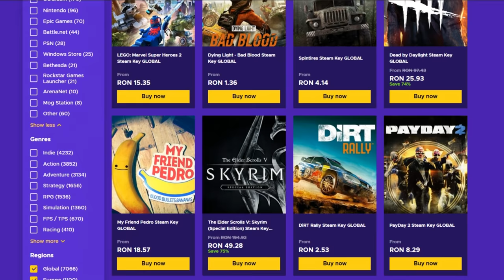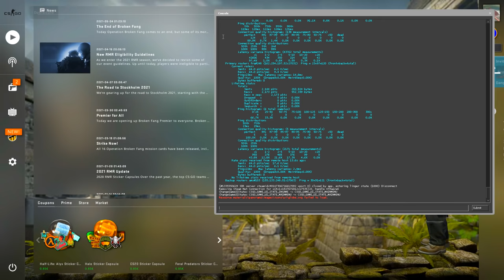JOC DANGERZONE CU UN HACK DE LEGIT !? | CS:GO Hacking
💜HACK-ul din video folositi codul "Raul2k" pentru o reducere de 1$.
Specs :

Pc Gaming :

🎮 Cpu : i7 8700k @5.2 ghz
🎮 Gpu : MSI GeForce GTX 1070 Ti Armor @2100mhz
🎮 Mobo : MSI Z370 TOMAHAWK
🎮 Ram : Crucial 32 GB DDR4 3466 MHz cl18

Pc secundar :

🎮 Cpu : i5 4690kk @4.8 ghz
🎮 Gpu : MSI GeForce GTX 970 @2050mhz
🎮 Mobo : Gigabyte Z97
🎮 Ram : Crucial 16 GB DDR3 2400 MHz cl17

Pc 3 :

🎮 Cpu : Pentium e5200 @2.9 ghz
🎮 Gpu : NVIDIA GeForce 7300 GS
🎮 Mobo : Asrock 775i65g
🎮 Ram : Kingston 4 GB DDR2 466 Mhz cl5

Periferice :

⌚Monitor 2 : Philips 45 inch 4096x2160 60hz
⌚Tastatura : Razer Blackwidow Chroma
⌚Casti : Razer kraken X
⌚Microfon : Superlux E205U